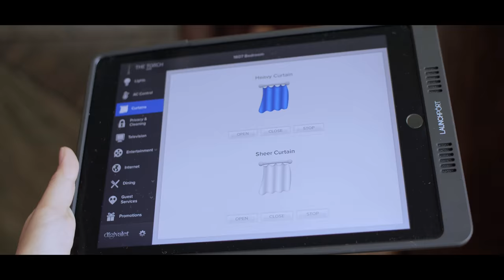4K / The Torch Doha 5-Star Luxury Hotel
Watch in 4K / One week in Doha in June 2018.
The most iconic building in Doha. The 5-Star Luxury Hotel.
Part 1 / The Rooms.